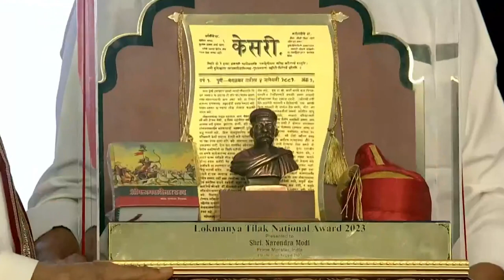राष्ट्रनायक मा.पंतप्रधान श्री नरेंद्रजी मोदी यांचा 'लोकमान्य टिळक राष्ट्रीय पुरस्कारा'ने गौरव | पुणे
राष्ट्रनायक मा.पंतप्रधान श्री नरेंद्रजी मोदी यांचा 'लोकमान्य टिळक राष्ट्रीय पुरस्कारा'ने गौरव | पुणे | 1 ऑगस्ट 2023